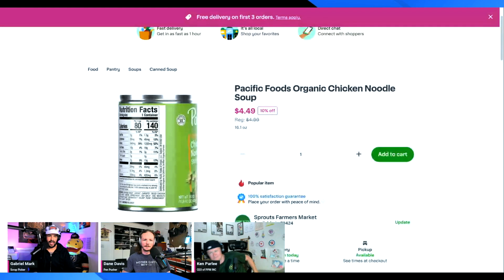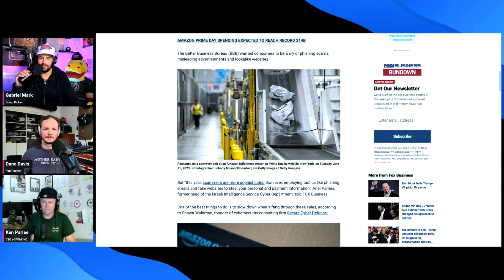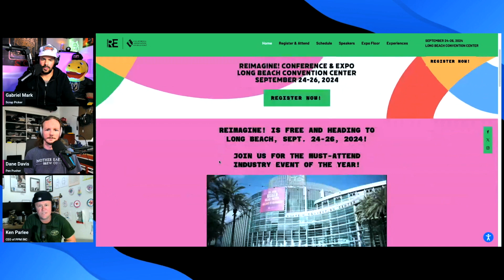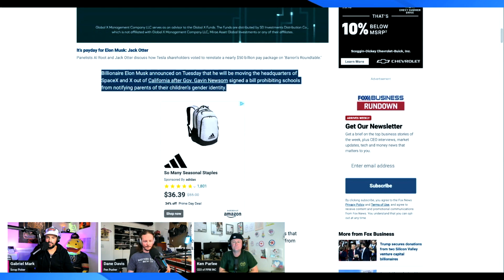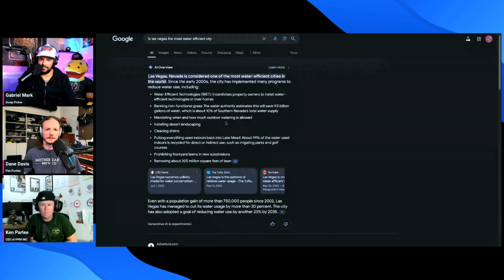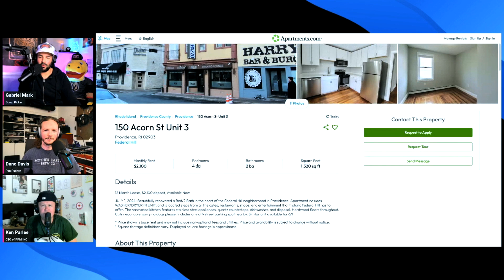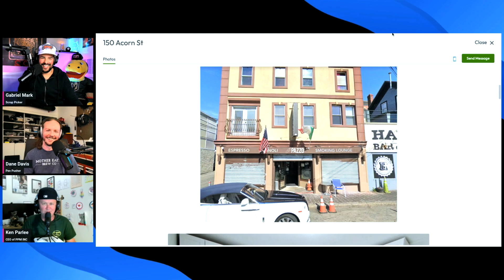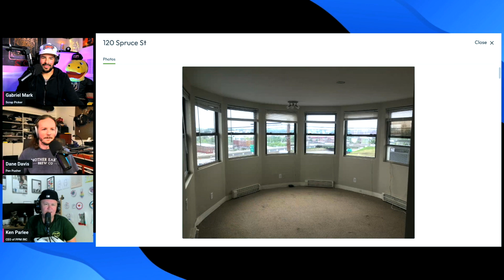Download The Uplift #11 | Real Estate Guru: Ken Parlee Pt.1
Thanks for joining us for the first part of this awesome interview with Ken Parlee! Be Sure and check out his YouTube Channel linked below!

In this conversation, the hosts discuss various topics including real estate, investing, and the challenges of living in certain areas. They touch on the importance of decluttering and focusing on what truly matters. They also mention the move of companies from California to Texas and the impact of water scarcity on the real estate market in Las Vegas. The conversation ends with a quote emphasizing the value of investing in real estate. In this part of the conversation, the hosts discuss Ken Parlee's background and how he got into real estate. They also reminisce about their past experiences living together and throwing parties. Ken shares his insights on investing in real estate and offers advice for those looking to get started. He emphasizes the importance of saving money and taking calculated risks. The hosts also touch on the influence of TV shows on people's perception of real estate investing and the need for hard work and hands-on involvement in the industry. In this part of the conversation, the host and guest discuss various topics related to real estate and finance. They touch on the concept of balancing cash and debt, the role of the Federal Reserve and Treasury in the economy, and the importance of investing in assets to avoid losing money. They also talk about the challenges in the real estate market, the impact of inflation, and the need for affordable housing. Ken shares his experiences as a general contractor and the importance of building relationships and mitigating risk. They also discuss the rise of evictions and the benefits of using Airbnb for short-term rentals. In this final part of the conversation, the hosts discuss customer acquisition, dealing with bad tenants, and maintaining balance in life. They also touch on the importance of mental health and self-care. The conversation concludes with a discussion about the Tesla Cybertruck and the value of investing in assets that create deflation in one's life.

00:00 Introductions
03:10 Channel Future and Mr. Beast
06:04 Gabriels Soup
08:15 Prime Days & Current State of Retail Consumerism
15:08 Real Estate Convention News
19:21 Ken Discusses Taking Risks and Current Rates
21:28 Elon Leaves CA
25:17 Las Vegas Real Estate Status & Discussion
34:20 Quote of The Week
37:06 Who is Ken Parlee & How He and Gabriel Met and Lived Together
48:28 Ken Parlee's Early Days and Start of Real Estate
55:34 Ken Parlee Discusses the Need To Pick A Lane and Go After It!
1:01:28 Ken Parlee Discusses "House Hacking"
1:08:39 Pop Culture and Real Estate
1:13:49 Using Debt In a Smart Way